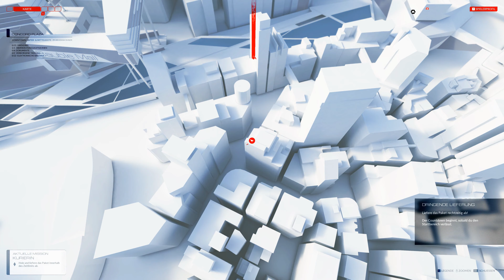Let's Play Mirror's Edge Catalyst #003 - Folge dem Rot in neuer Bestzeit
In Mirror's Edge Catalyst, zu Deutsch Spiegel’s Kante Auslöser, spielen wir in der futuristischen Stadt Glass die Runnerin Faith Connors. Als Runner ist man auf den Dächern der Stadt Zuhause und ist zum Beispiel für Lieferungen zuständig. Das altmodische Hin- und Hertragen von Sachen oder Informationen ist gar nicht aus der Mode gekommen, denn die ganze Stadt ist durch das sogenannte Grid vernetzt. Jeder weiß, was jeder tut. Und besonders Kruger Security, die ansässige Sicherheitsfirma, tut nichts Gutes und weil Faith Gutes im Sinn hat, geraten wir mit denen aneinander. Und auch, weil K-Sec dafür verantwortlich ist, dass Faith ihre Familie verloren hat.